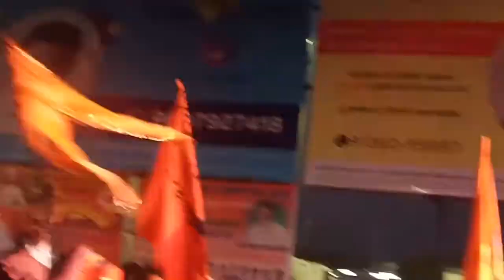छत्रपति शिवाजी महाराज जयंती बोईसर(BoisarBoy)